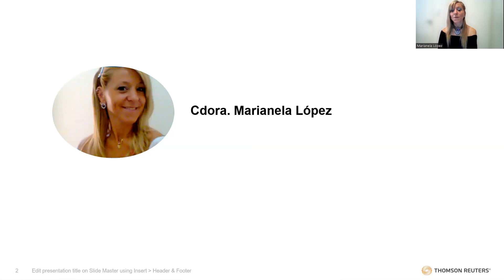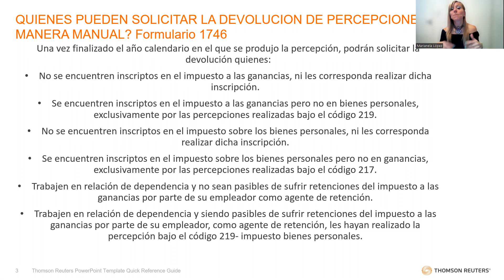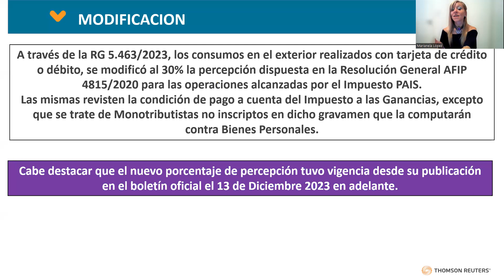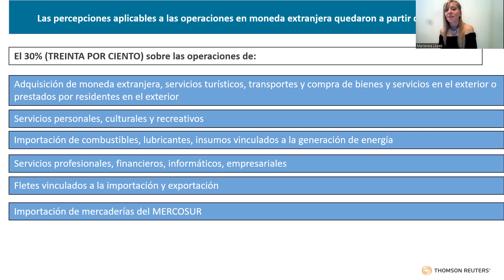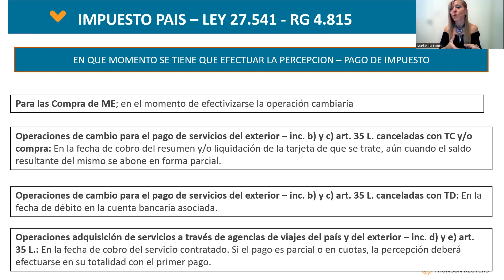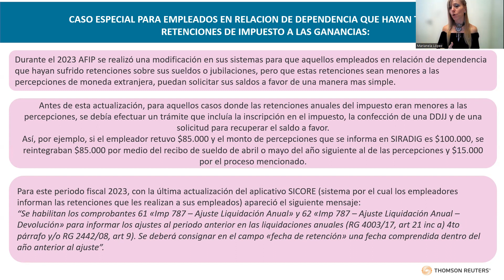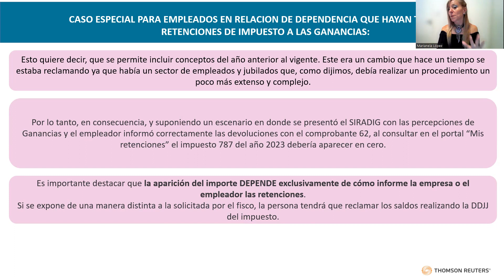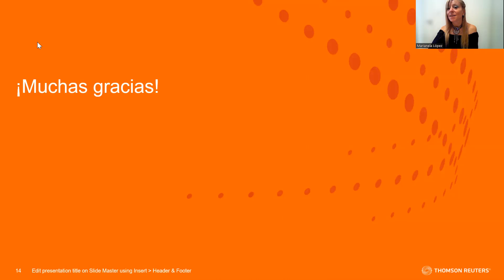Devolución de percepciones de moneda extranjera- actualización SICORE-Enero 2024